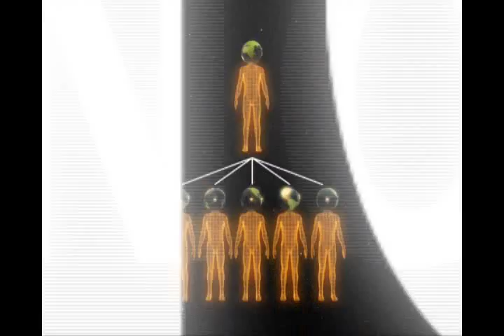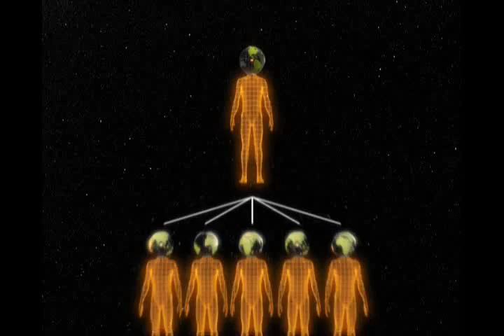GfK Retail and Technology Trailer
This video captures our business offering. We track sales data via POS systems across the world. See the markets we track on our